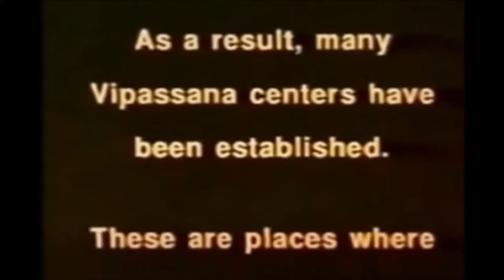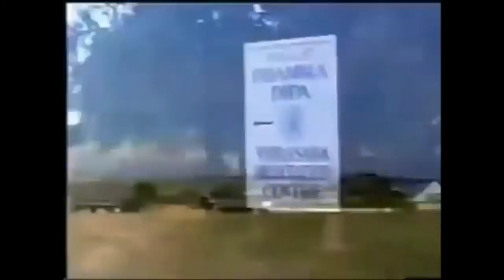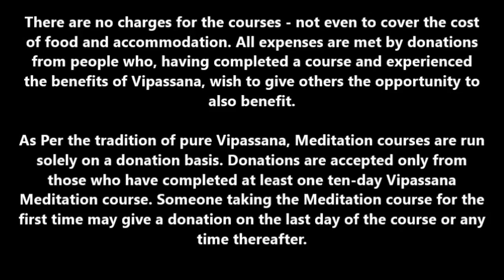Dhamma Dipa England : Vipassana Meditation Center as taught by S N Goenka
Dhamma Dipa (Island of Dhamma) is one of the many centres around the world dedicated to the practice of Vipassana meditation as taught by S. N. Goenka.

Dhamma Dipa, the UK Vipassana Meditation centre, is a 22-acre property set in rolling farmland between Hereford and Ross-on-Wye. Purchased in 1991, over 10,000 people from all walks of life have taken Vipassana retreats here. Its peaceful location is ideally suited to serious meditation. The centre can accommodate about 130 students and courses are held throughout the year.

Dhamma Dipa is situated in Herefordshire in the west of England. Residential meditation courses are held here throughout the year. Courses are also held at non-centre sites in East Anglia, Sussex, Ireland and elsewhere from time to time. Dhamma Dipa is owned and managed by Vipassana Trust, a registered educational charity.

Vipassana meditation is taught during ten-day  residential courses. This period has been found to be the minimum necessary for new students to understand the technique and its benefits through their own experience. To apply for a course please read the Code of Discipline and then find a convenient date in the UK Course Schedules, and submit an online application form.

Course finances

No charges are made, not even to cover the cost of food and accommodation. All expenses are met by donations from those who have already completed courses, experienced the benefits of Vipassana and wish to give others the same opportunity. Neither the teacher nor the assistant teachers receive remuneration; they and others who help on the courses volunteer their time freely.

Vipassana Trust, Dhamma Dipa, Pencoyd, St Owens Cross, Hereford HR2 8NG